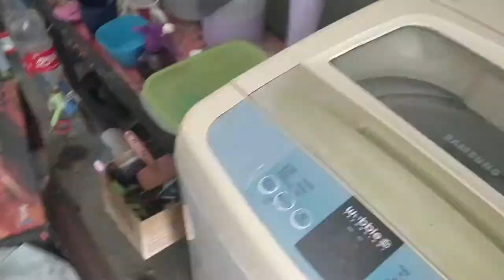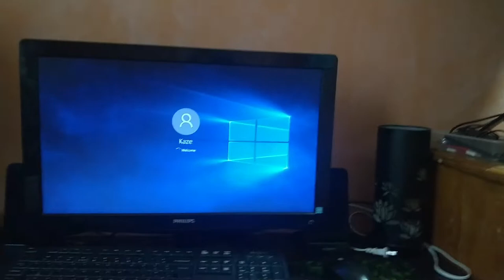Vlog #12 Project PC (part 1)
Follow their page for the latest update.

Keep safe!